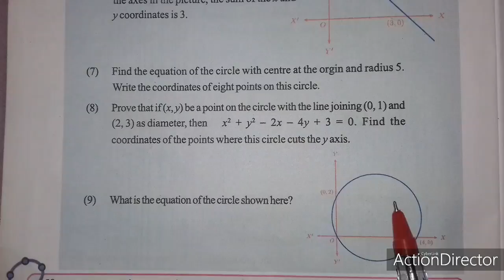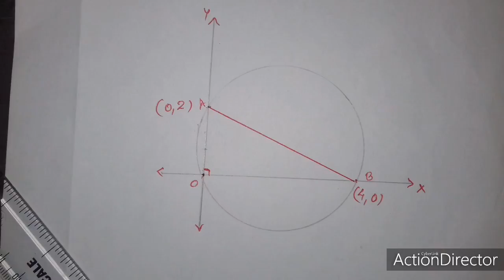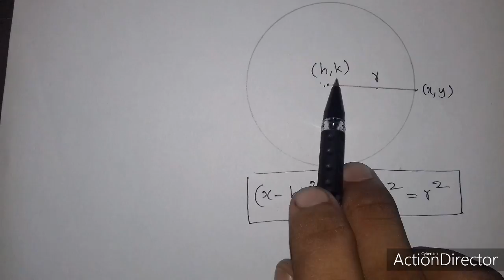EQUATION OF A CIRCLE (Geometry &Algebra )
SSLC ALL VIDEOS